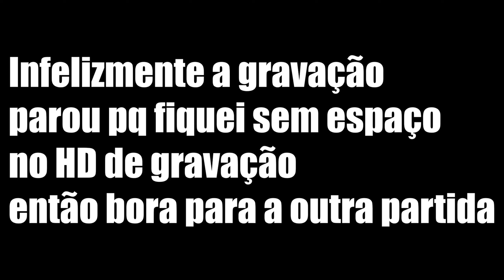Destiny 2 | Esse canhão de mão voltou melhor que nunca!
Esse canhão de mão voltou melhor que nunca!, Galera nesse vídeo vou estar mostrando para vocês o canhão de mão "Queda Mortal", se vocês gostarem e quiserem mais vídeos de destiny 2 aqui no canal deixem o like, se inscrevam e comentem para ajudar o canal a crescer!
‎‍💼 Você quer melhorar no destiny?👇
▶ Se você quiser dicas de destiny vire Membro Nivel 2 do canal e entre no discord do canal e me manda dm no discord para eu te dar acesso as salas!
▶ Se você quiser uma consulta de 45 minutos comigo para você perguntar e melhorar teus pontos fracos vire Membro Premium e me manda mensagem privada no discord para a gente conversar!
🎬Segundo Canal:
▶ Sociais:
Family friendly